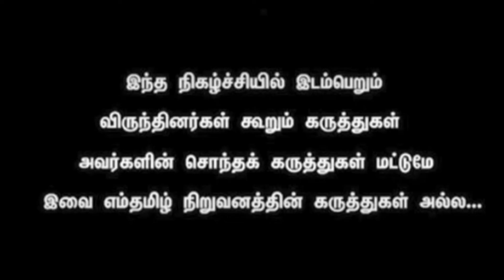Texas Arun - தவெக மாநாடு வெற்றியா? தோல்வியா? விஜய் போடும் கூட்டணி கணக்கு என்ன ?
Joseph Vijay Chandrasekhar (born 22 June 1974), known professionally as Vijay, is an Indian actor and playback singer who works in Tamil cinema. In a career spanning in just over 3 decades, Vijay has acted in 68 films and is one of the most commercially successful actors in Tamil cinema with multiple films amongst the highest-grossing Tamil films of all time and is amongst the highest paid actors in India.

Born in Madras to director S. A. Chandrasekhar, Vijay made his debut as a child actor in the Tamil film Vetri (1984). After a view roles as a child actor in his father’s films, he played his first lead role in the film Naalaiya Theerpu (1992) at the age of 18. Vijay continued doing lead roles for the next few years with hat-trick results, notable films amongst them included Poove Unakkaga, Love Today, Kadhalukku Mariyadhai, Thulladha Manamum Thullum and Kushi. In 1998, he was awarded Kalaimaamani by the Government of Tamil Nadu.

In 2004, he starred in Ghilli, which became the first Tamil film to gross over ₹50 crore and with subsequent success of Thirupaachi and Pokkiri later, he established himself as one of the leading and commercially successful actors in Tamil cinema. Following a period of moderate success, Vijay acted in various critically and commercially successful films starting in the late 2010s including Thuppakki, Kaththi and Sarkar. He has won several awards as an actor.

Referred to as "Thalapathy" (transl. commander), Vijay has a significant fan following. In February 2024, Vijay announced his retirement from films and his entry into politics with the launch of Tamilaga Vettri Kazhagam.